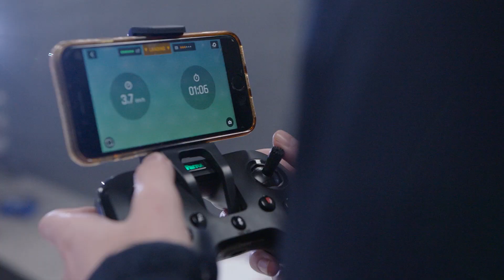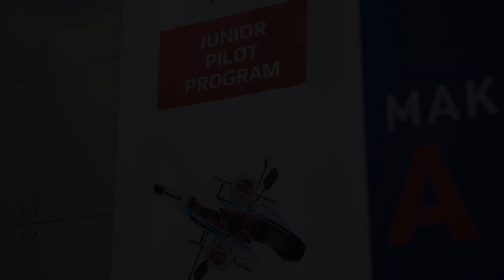Yamaha Junior Pilot Program 2019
Yamaha Motor Australia is proud to announce it's partnership with CathWest Innovation College to launch its Junior Pilot Program during National Skills Week 2019.

Yamaha 's Junior Pilot Program has one essential mandate; to train and mentor the next generation of UAV pilots or those looking to integrate drone technology and safety into their existing career pathway.